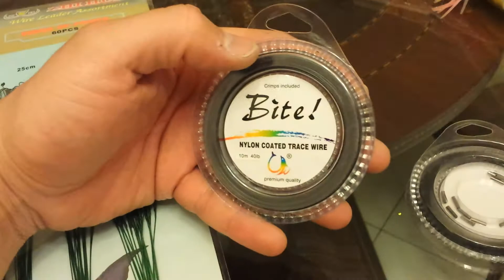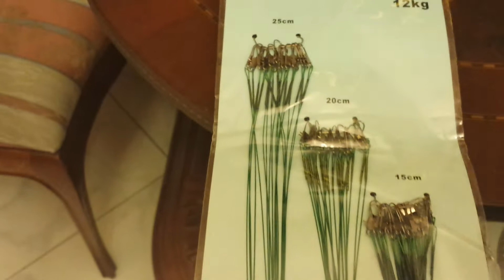LIDERES ACERADOS PARA PESCA USOS Y TIPOS, TIPS DE PESCA